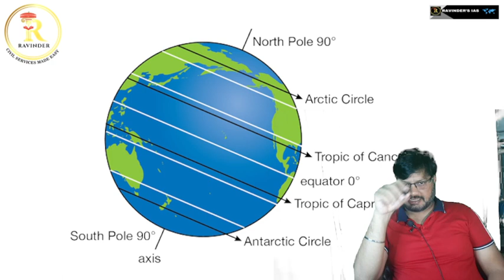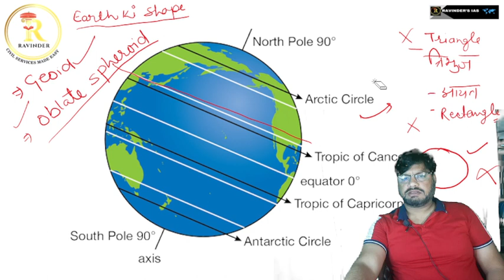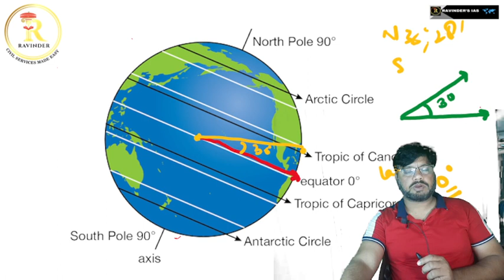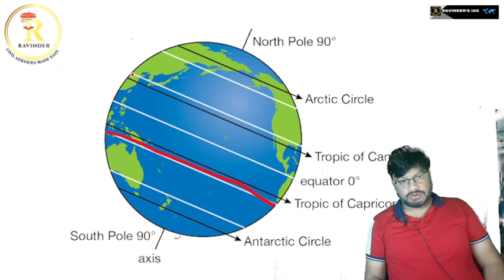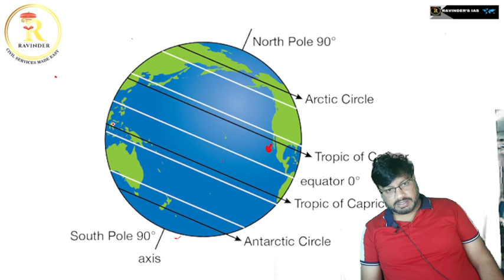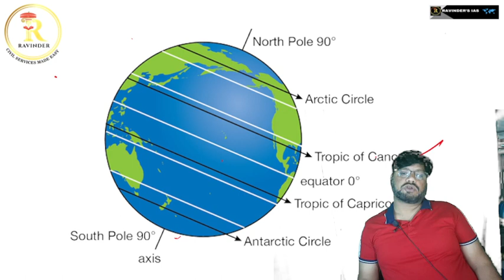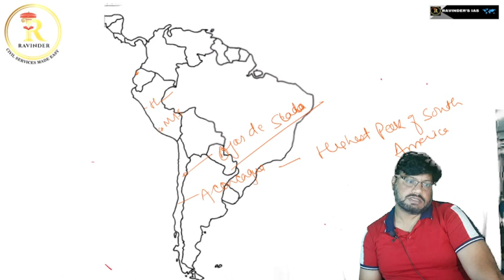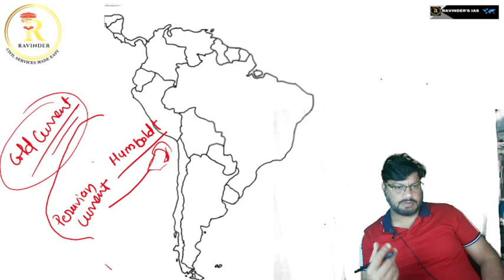World Geography through Maps-South America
The continent generally includes twelve sovereign states: Argentina, Bolivia, Brazil, Chile, Colombia, Ecuador, Guyana, Paraguay, Peru, Suriname, Uruguay, and Venezuela; two dependent territories: the Falkland Islands and South Georgia and the South Sandwich Islands; and one internal territory: French Guiana.